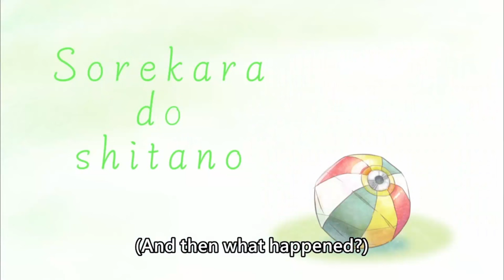[ENG SUB/Hololive] Fuwawa absolutely crushed a water bottle thanks to Biboo's cursed creation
Credits :
BGM